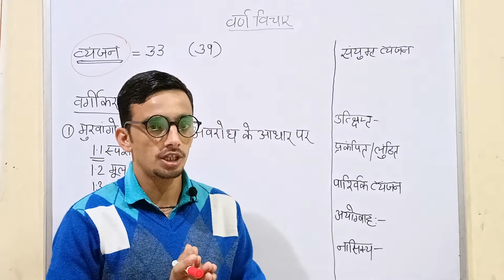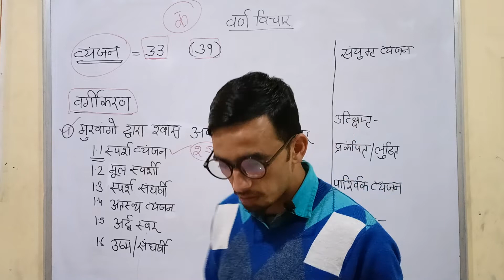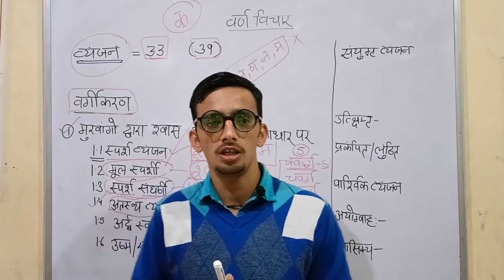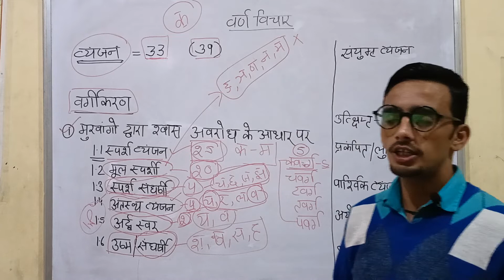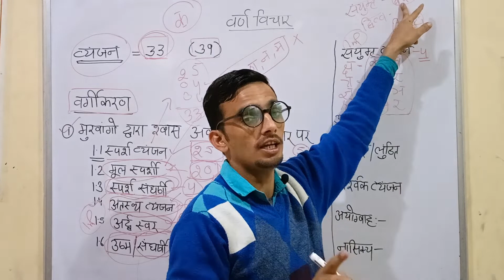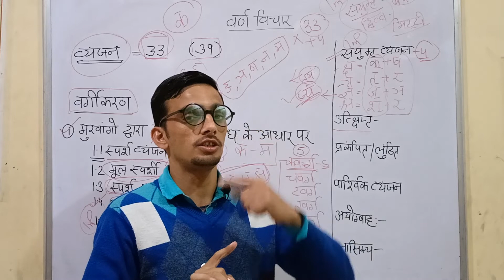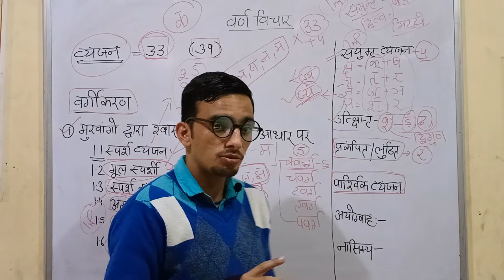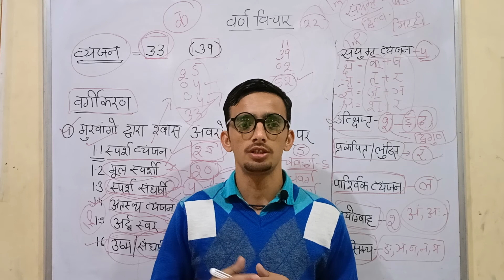Varan vichaar aur vyanjan vargikaran || By Mr. R. Sharma